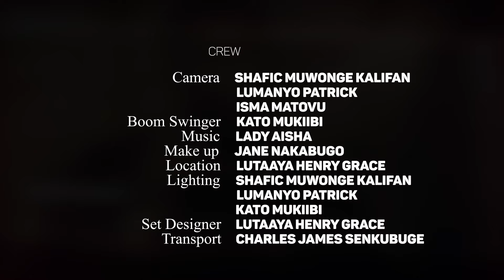DONABELLA EPISODE 168